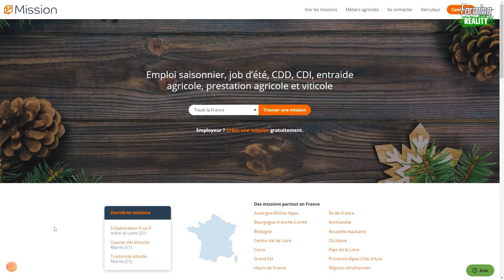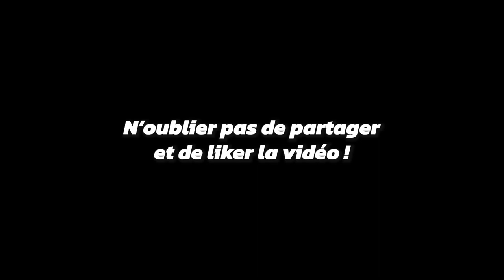FARMING REALITY ! Les influenceurs agricoles s'affrontent !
Salut tout le monde ! Bienvenue dans Farming Reality ! Ou nous nous sommes réunit dans le lycée agricole de Crézancy pour nous affronter sur plusieurs épreuves !

5 Équipes, 4 Épreuves

A la fin une équipe vainqueur ? Réponse a la fin de la vidéo !

Merci a nos partenaires !
Valtra
Et plein d'autre que vous découvrirez dans la vidéo !

📱 Mes réseaux !